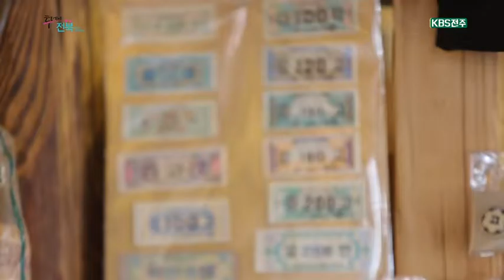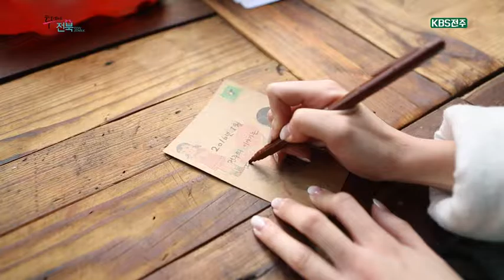【K】 전주 여행 전북 여행 추억박물관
[한국어 정보]
여러 사람들의 추억을 되새기며   다시 만나본 전주의 면면.   그 마지막 도착지는요.   이 건물 좀 보세요.   독특한 건물들 사이에서도   유독 눈에 띄는데요.   문을 열자   옛날 초등학교에서나 봤을 법한 책걸상들, 학용품들이   건물에 꽉 차있는데요.   마치 타임머신이라도 탄 것 같죠.   이곳에 있는 만 여 점의 물품은   주인이 무려 16여년에 걸쳐 모은 것들입니다.   1950년대 1960년대로 퐁당 빠진 것 같은 그런 기분이에요.   주로 1950년대부터 1980년대까지 자료들을   근대사라고 하거든요.   그림을 하다보니까   이 비주얼적인 부분에 대해서 매력을 많이 느끼거든요.   그런 것들을 그리는 것을 좋아하다보니까   만화책도 모으고 과자봉지도 모으고 하다보니까   나중에는 전반적인 사회상을 볼 수 있는 것들을 다 수집을 하면 재미있을 것 같더라고요.   그러다보니까 (추억 박물관을 만들게 됐어요.)   선생님이 생각하는 가장 1번으로 꼽는 보물은 뭘까 궁금해졌어요.   네,   제가 어렸을 때 저희 집이 시골에서 점방이라고 작은 구멍가게를 했는데   그 때 아버지가 손수 만들어서 사용했던   돈 통이 있습니다.   지금도 옛날 생각도 나고 아버지 생각도 나고 해서   지금도 사용하고 있습니다.   몇 년이나 된 거예요?   1970년대에 만들어졌으니까   한 50년 됐죠.   이것은 이 안에 들어있는 돈이 보물이 아니라   이 돈 통 자체가 보물이네요.   이제는 쉽게 볼 수 없는 종이 딱지, 종이 인형.   하지만 60세 엄마와 스무 살 딸이   종이 딱지와 종이 인형에 대한 기억을 함께 나눌 수 있는 곳.   손때 묻어 반들반들해도   희미하게 색을 잃었어도   유난히 반짝 반짝 윤기 나는 추억을 마주할 수 있는 곳.   다시 만나도 전주는 그런 곳입니다.

[Information]
■클립명: 전북1-전주15-05

[Keyword]
전북 여행, 전주 여행, 전주 볼거리, 전주 먹을거리, 추억박물관"